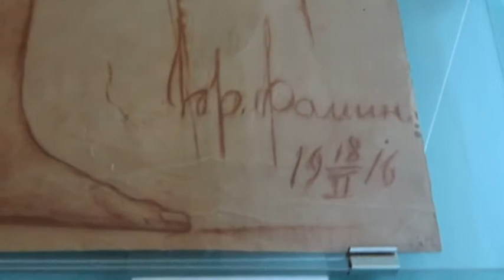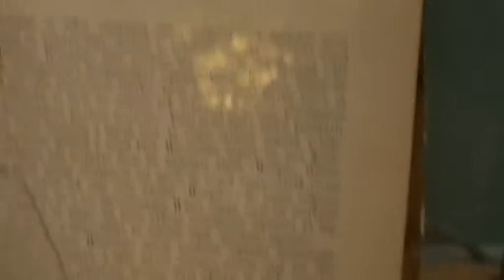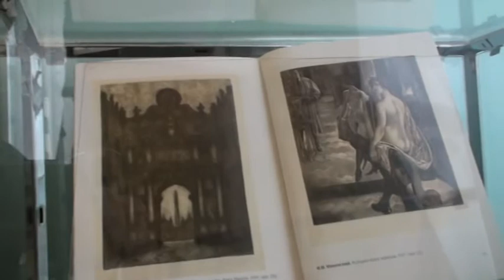04 10 видео 0314 Выставка посвящённая семье ФОМИНЫХ Библиотека ИСКУССТВ 26 10 2012 Москва